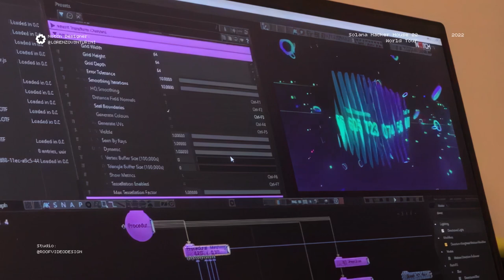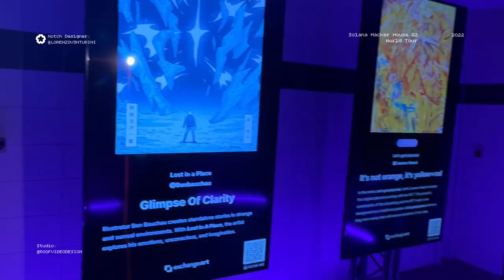Solana HACKER HOUSE World Tour • Notch Data Visualizations (2022)